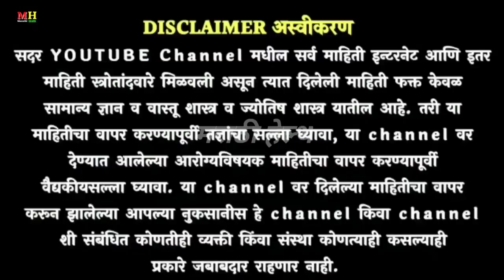शरीराची कमजोरी ,स्त्री विकार ,अशक्तपणा हाडाचे दुखणे ,शक्तिशाली बनवणारा उपाय ! kamjori gharguti upay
शरीराची कमजोरी , स्त्री विकार , अशक्तपणा , हाडाचे दुखणे , शक्तिशाली बनवणारा उपाय ! kamjori sathi gharguti upay

मासिक पाळीत पोट दुखत असल्यास काय करावे
मासिक पाळी कमी रक्तस्त्राव उपाय
मासिक पाळी नियमित येण्यासाठी घरगुती उपाय
मासिक पाळी येण्यासाठी घरगुती उपाय
मासिक पाळी बंद होण्याची लक्षणे
masik pali ka yete
masik pali lavkar ka yete
 masik palit pot dukhi upay
masik pali yenyasathi upay
masik pali upay
masik pali ka lambte
masik pali lavkar yenyasathi kay karave
masik pali vishay mahiti